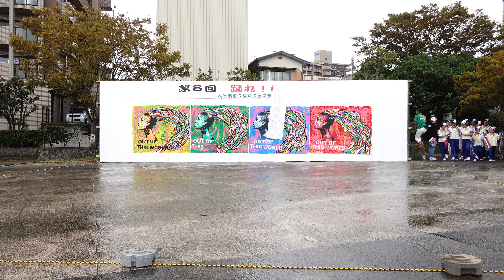PROGRESS @ 踊れ！いとしま (団体部門審査) 2019-09-23T13:20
2019年9月23日(月)、福岡県糸島市で開催された「踊れ！いとしま」(団体部門審査)での「PROGRESS」さんの演舞です。